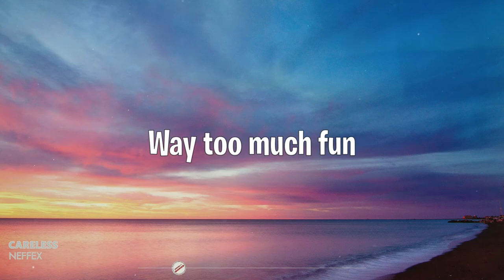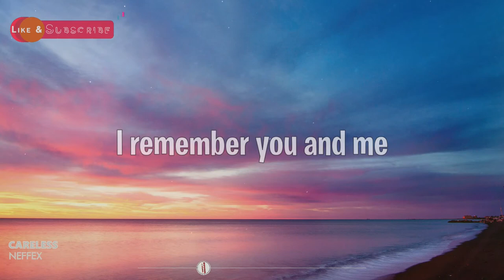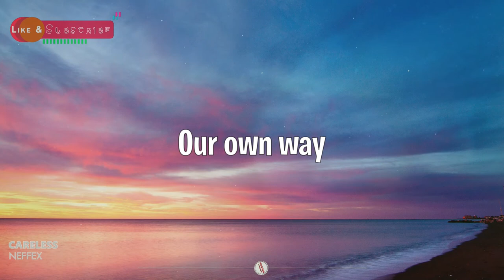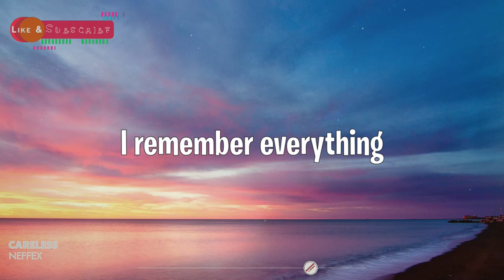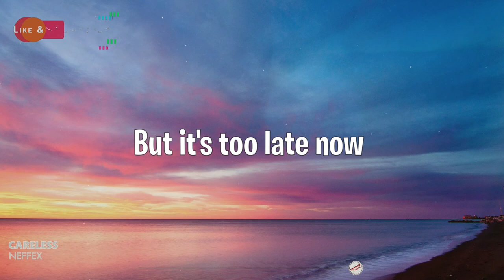CARELESS - NEFFEX 💖 [Lyrics / Lyric Video] || [No Copyright Music]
This is a copyright-free song and you are free to use this song in any of your content.

🎤 Lyrics

Never enough

and how careless we could be x3

verse 2:
Late nights
Long fights

Week ends
And week days
We'd spend

Finally alive
We would just drive
Never arrive